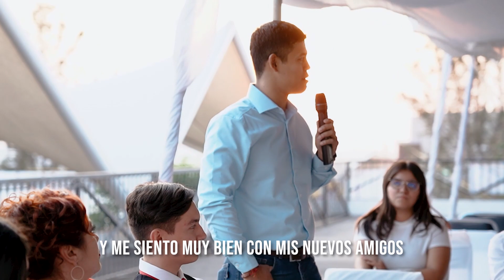¡Alcanza tus éxitos hablando inglés!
United Languages celebró su graduación: "la mejor opción para aprender inglés"
📍 Carretera Guadalajara-El Salto km 9.5 #9510, Local 30, Parques de El Castillo.